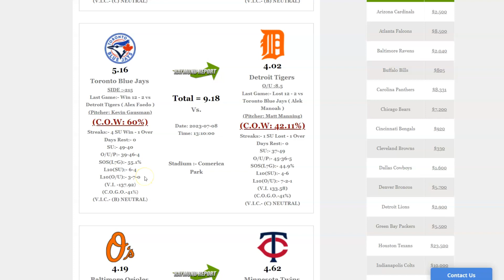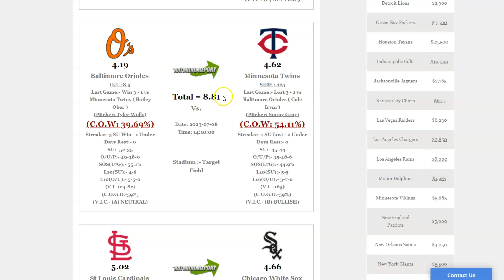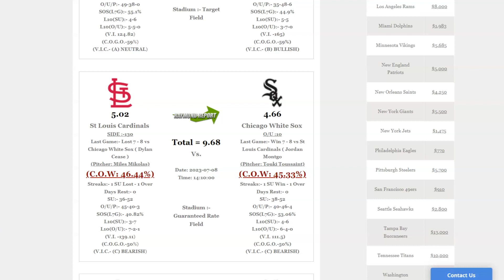Free MLB Baseball Picks (07/08/23) - Raymond Report Triple Play Pick Pack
Tune in to the Raymond Report's Triple Play Pick Pack for July 8, 2023, where professional sports handicapper and five-time champion Ron Raymond provides his top three free MLB baseball picks. In this concise 2-minute podcast, Ron shares his expert analysis on the day's MLB games, offering insights on team dynamics, player form, and statistical trends. Whether you're a baseball enthusiast or an experienced bettor, this quick guide is your ticket to informed MLB action. Don't miss out on these valuable insights to enhance your baseball experience and betting strategies!